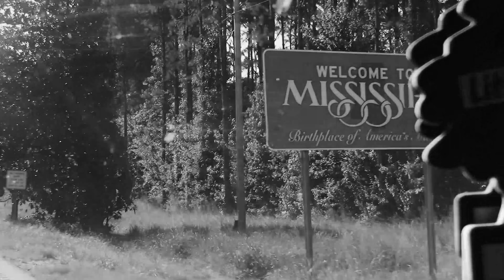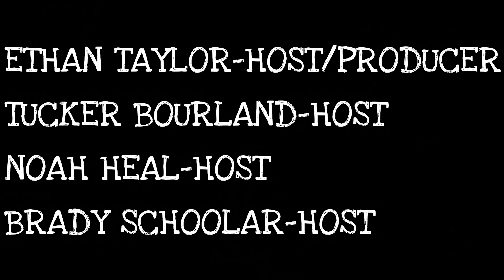S2 Ep4 FIRST BUCK ON NEW LAND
Ethan drops the hammer on a 9 point on new hunting land!

Ethan Taylor-Host/Producer
Tucker Bourland-Host
Noah Heal-Host
Brady Schoolar-Host

In Association With:
Southern Huntsman
Treezyn
Nose Down Scents
The Plot Pod
Sportsman Shield